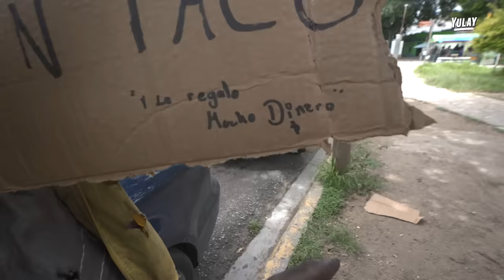Indigente REGALA $50,000 y Compra Todos los puestos!! 💰💸💵